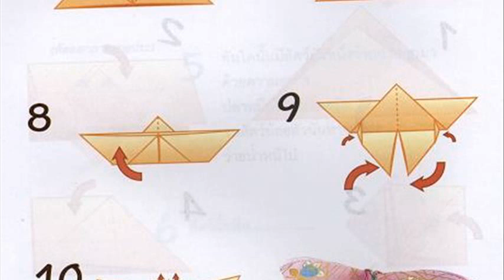origami butterfly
origami butterfly for kids
origami butterfly michael lafosse
origami butterfly money
origami butterfly ball
origami butterfly knife